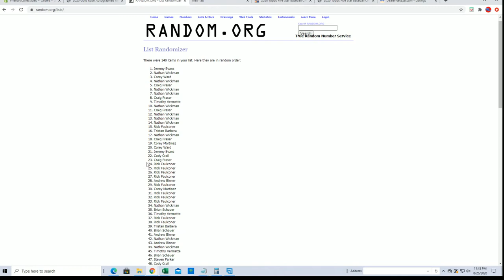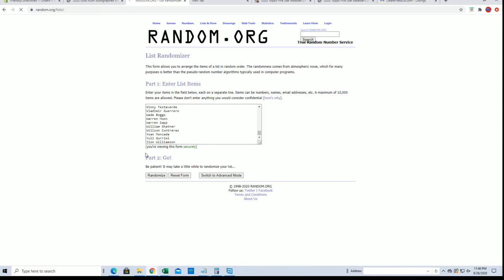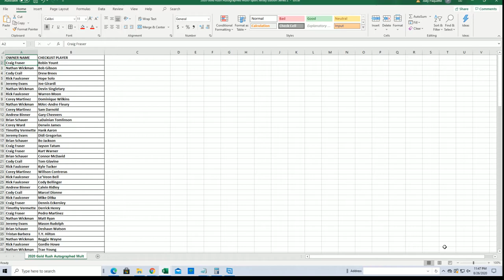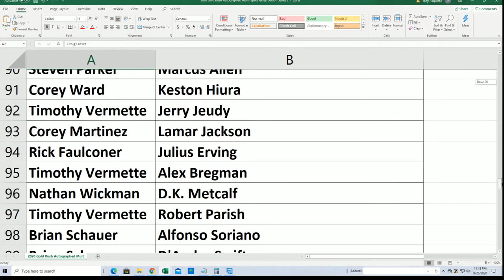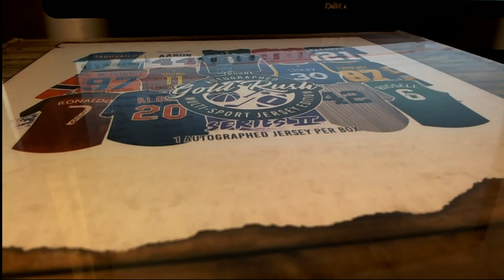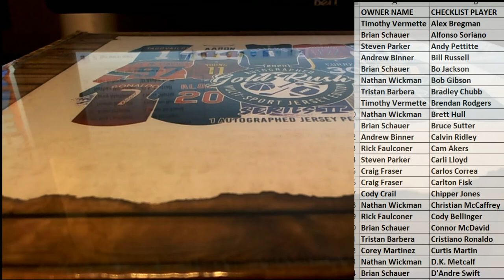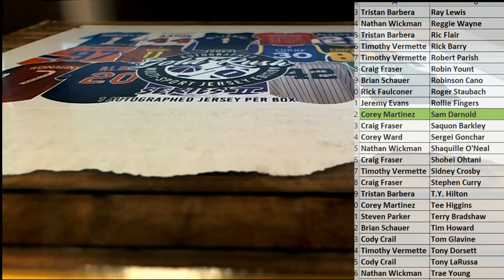2020 Gold Rush Autographed Multi Sport Jersey Edition Series 2 Box ID 20GRMSJERS2104